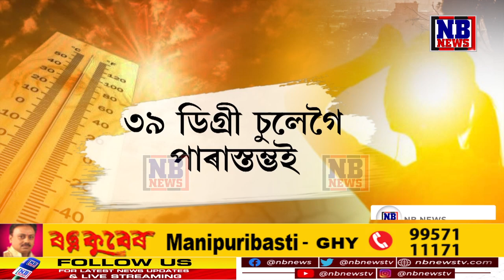এপ্ৰিল মাহতে যদি এই গৰম, জুন-জুলাইত হ'ব কি?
🔴এপ্ৰিল মাহতে গৰমে ভাঙিছে সকলো ৰেকৰ্ড। ৩৯ ডিগ্ৰী চুলেগৈ পাৰাস্তম্ভই। জুন-জুলাইত হ'ব কি?